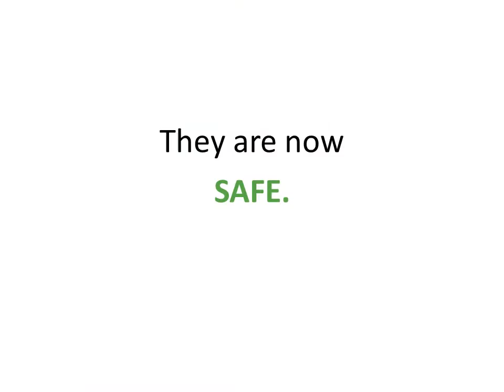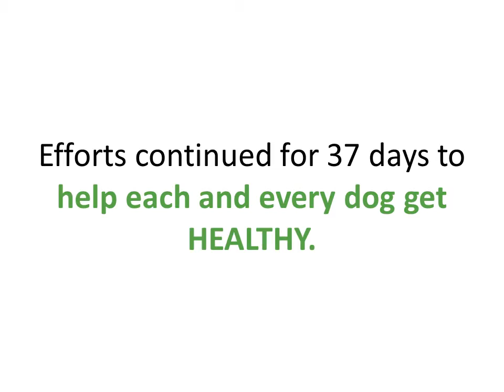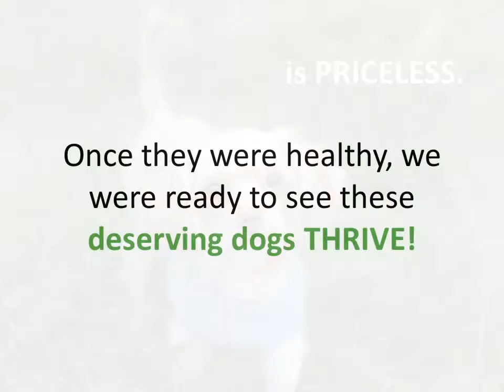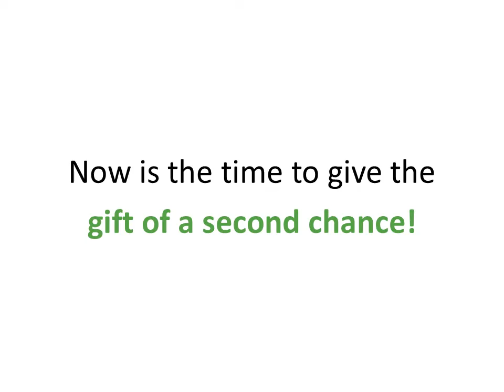The Shih-Poos' Triumphant Tail